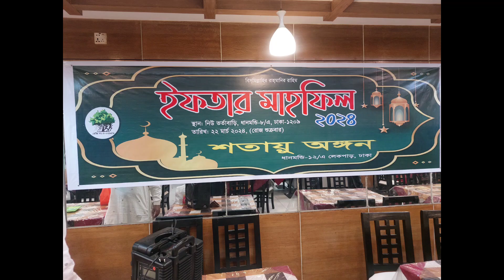IFTAR PARTY OF SHOTAYO ANGON-2024